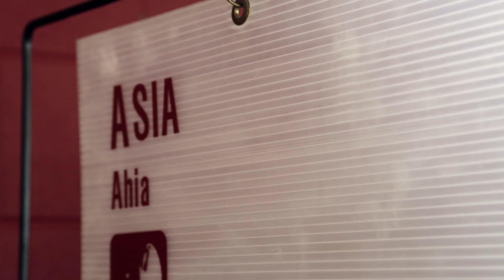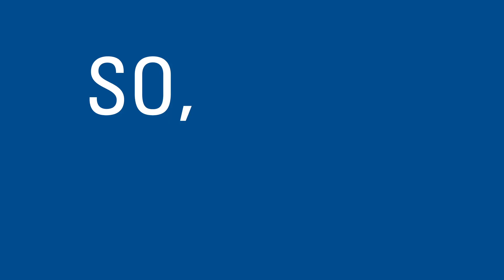Study Languages at Massey | Massey University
Know that you want to study with us? Apply now